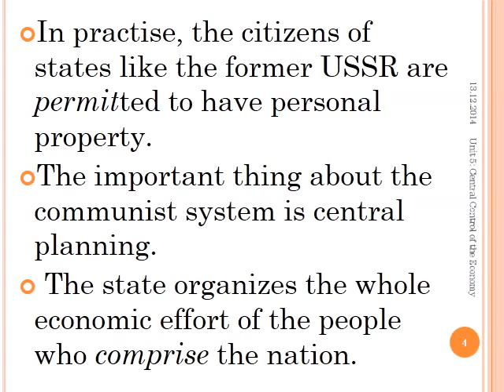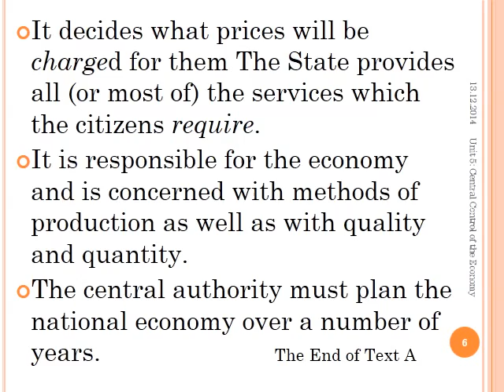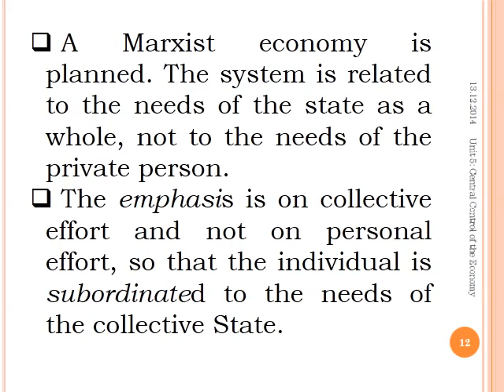Unit 5 Central Control of the Economy (Türkçe Açıklamalı)